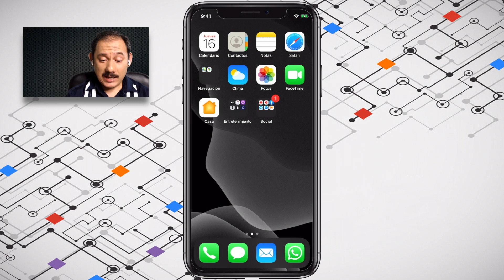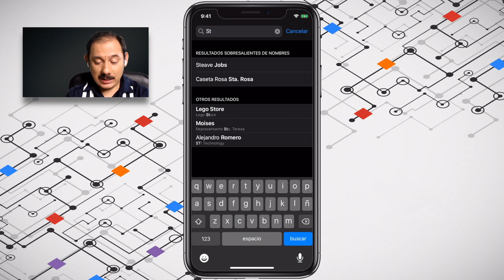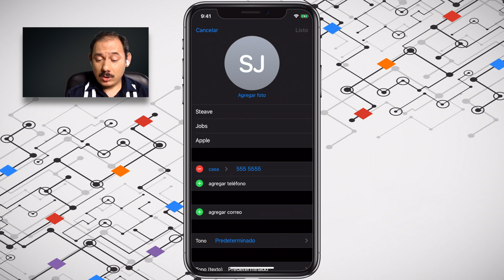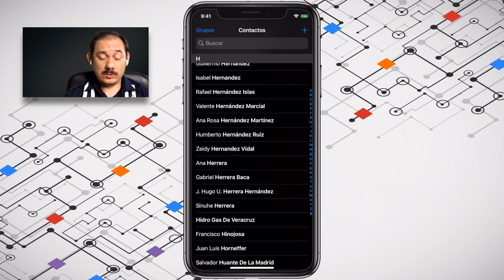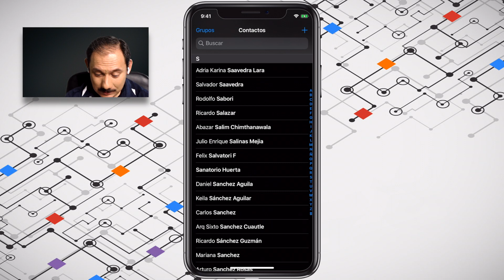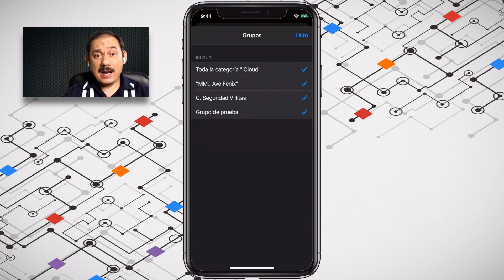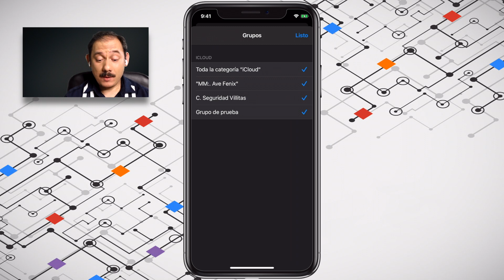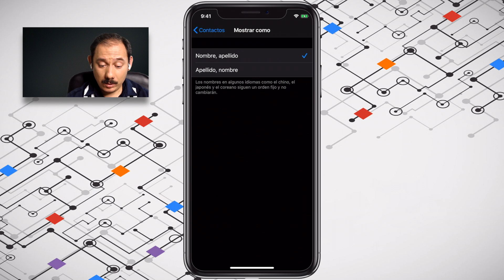15.- Cómo usar Contactos App | Tutorial IPHONE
En este tutorial (Screencast) aprenderemos todas las funciones de la App Contactos para iPhone en su versión de iOS 13.4.1